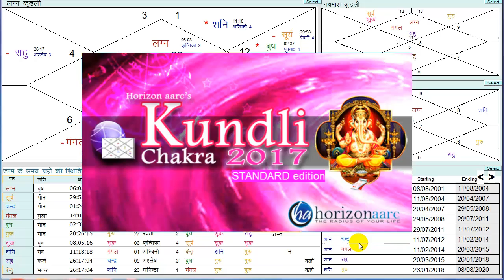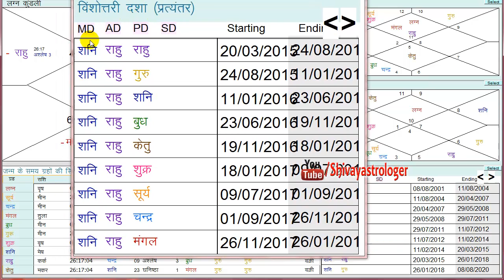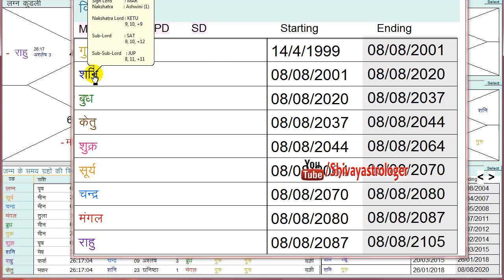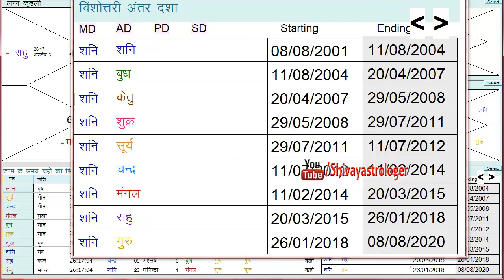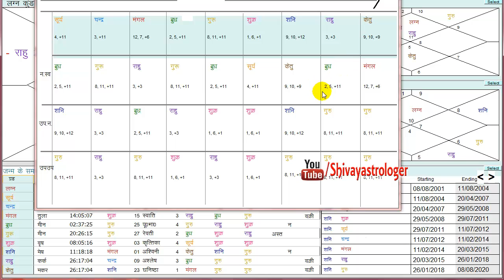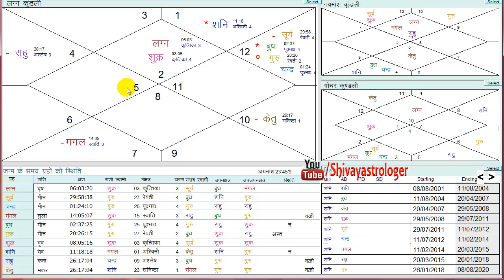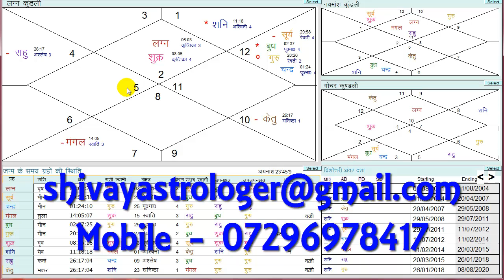विदेश यात्रा के योग ज्योतिष में | FOREIGN TRAVELLING & SATTLEMENT YOGA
FOREIGN TRAVEL AND SETTLEMENT IN ASTROLOGY
विदेश यात्रा के योग ज्योतिष में
FOREIGN TRAVELLING & SATTLEMENT YOGA